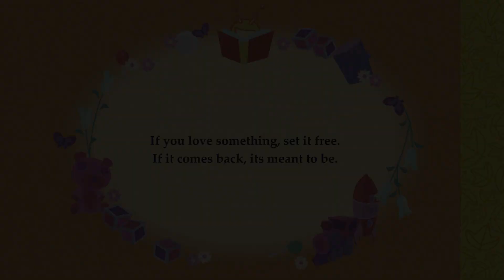01 You're Kraken Me Up